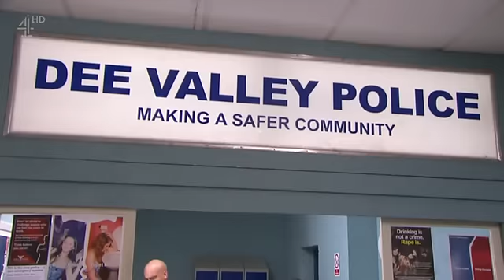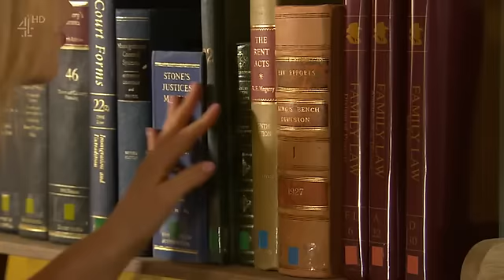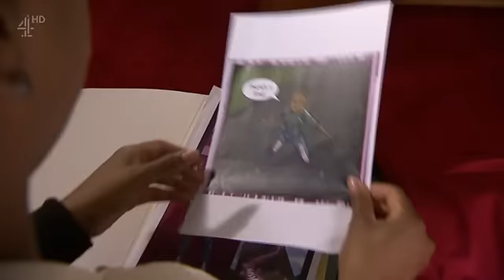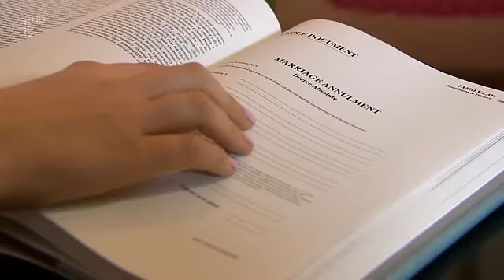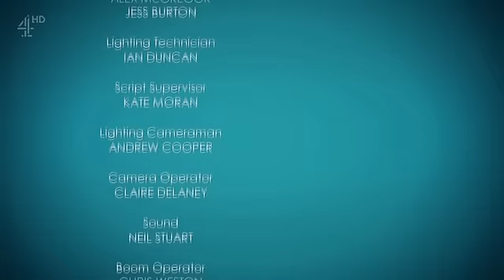Hollyoaks November 19th 2015